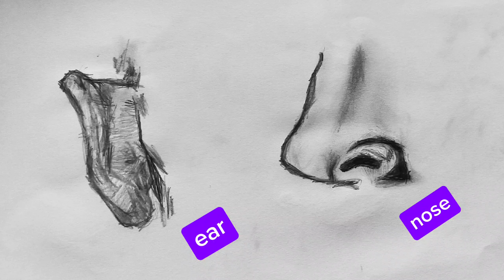Showcase of Artworks! A realistic eye nose ear apple onion mug using pencil and fingers